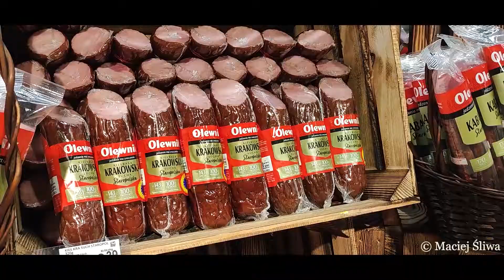OLEWNIK SPOT 2021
OLEWNIK SPOT